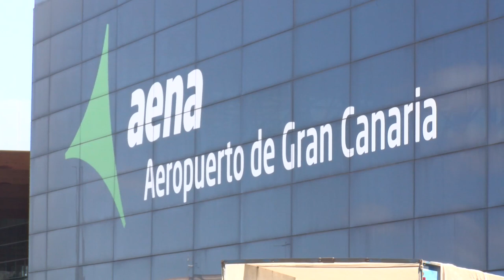Empleados de Groundforce se manifiestan por el "deterioro" de sus condiciones laborales